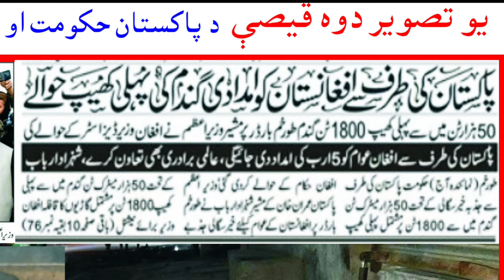Who is Taliban who is Terrorist General Hameed to G Mubeen, Gulbadin Hikmatyar to DG ISI Fiaz Hameed